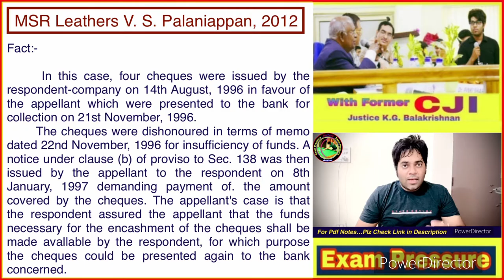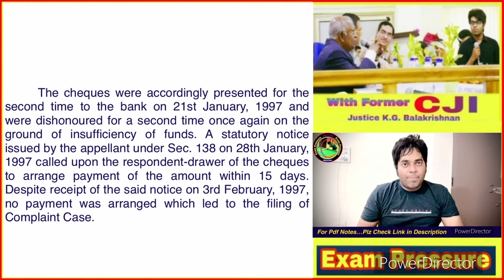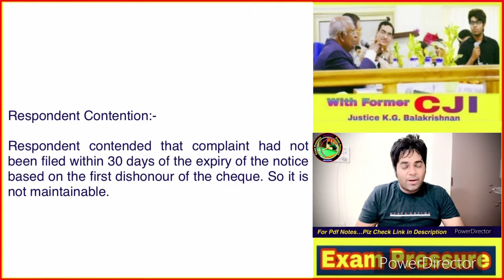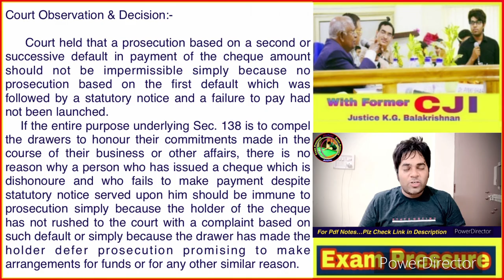MSR Leathers V. S. Palaniappan, 2012 | Dishonour of Cheque | Faculty of Law | University of Delhi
Constitution |
Constitution of India |
indian Constitution |
samvidhan |
Indian laws
family law
 Hindu law
 Muslim law
Indian laws bare acts
Criminal Procedure Code Bare Act Negotiable
Instrument Act
Indian Constitution
limitation act
Registration Act
Indian registration act
family laws
arms act
ndps act protection of civil rights act prevention
of Food Adulteration Act
sale of good act
easement act
advocate act
Railway Act
water prevention and control of pollution
Registration Act
Factories Act
air pollution and control of pollution act
Immoral traffic act probation of offenders act
wildlife act
dowry prohibition act
industrial dispute act land acquisition act
protection of women from domestic violence act
and rule
kanuni Gyan
law channels
top 10 law channels
and rule
kanuni Gyan
law channels
top 10 law channel exam pressure
YouTube top law channel exam pressure
best law channel Exam Pressure
top 10 law channel on YouTube
top law channel exam Predsure
CLC |
LC 1 |
LC 2 |
Aasim Yezdani |
Exam Pressure |